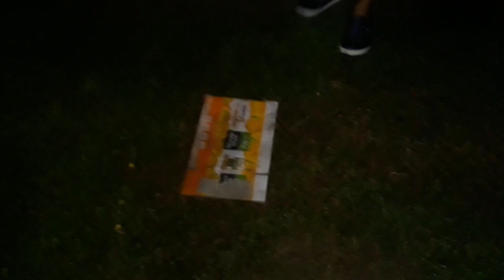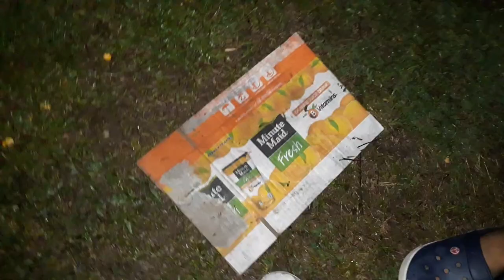CHUCKY GONE WILD (Halloween Ep.)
YOWN!
Huli man at magaling, huli parin! HAHAHAPPYHALLOWEEN!
mga